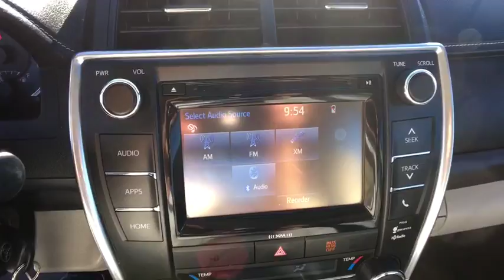2016 Toyota Camry Aurora, Denver, Parker, Centennial, Littleton, CO H4361